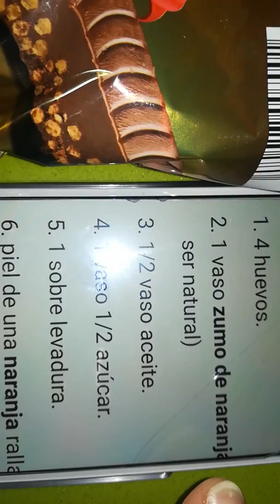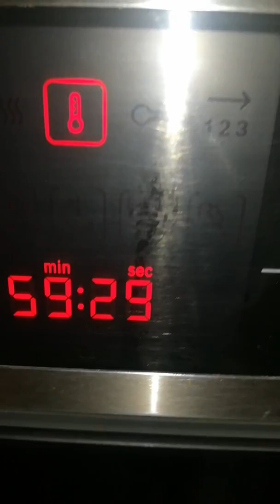BIZCOCHO DE CHOCOLATE SUCHARD